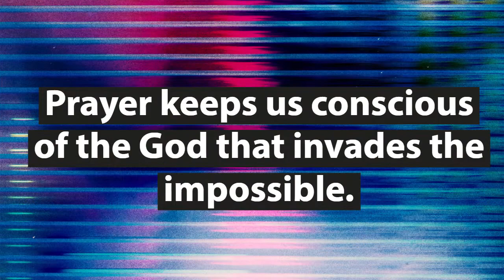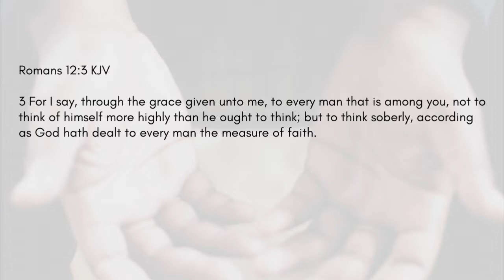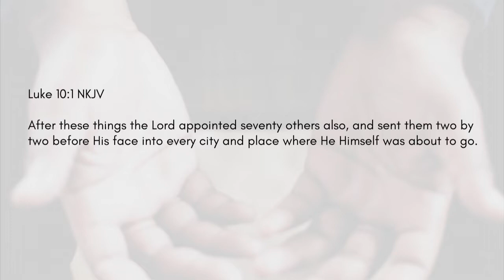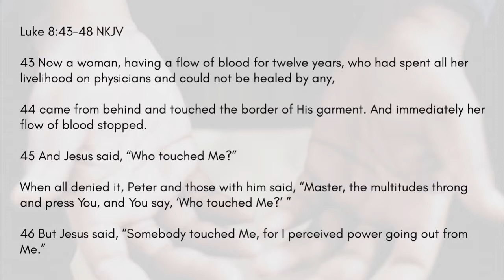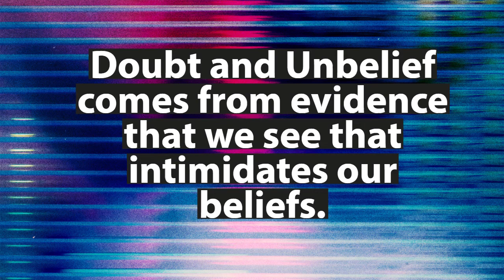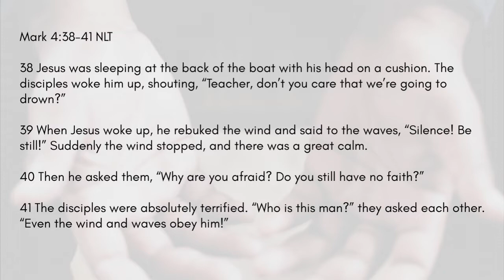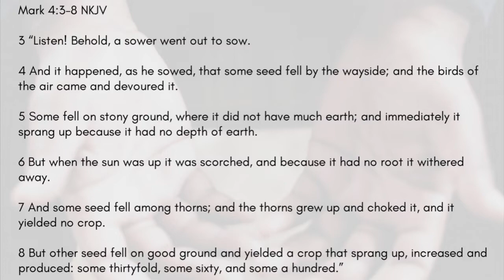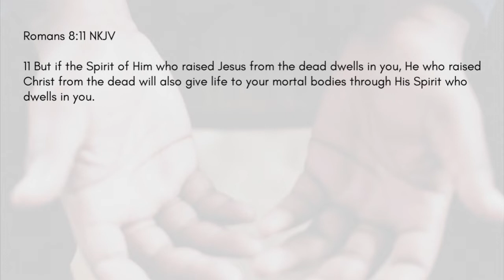Prayer Part 2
"Doubt is not the absence of faith. Doubt is having more confidence something else other than the promise of God."  Another powerful message from Pastor Phil this weekend! Make sure you take time to give it a listen!